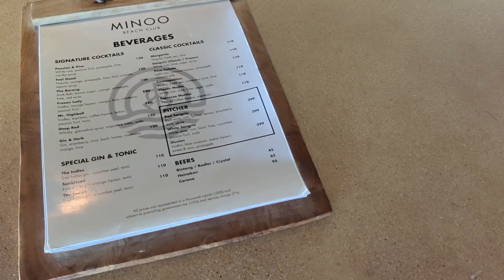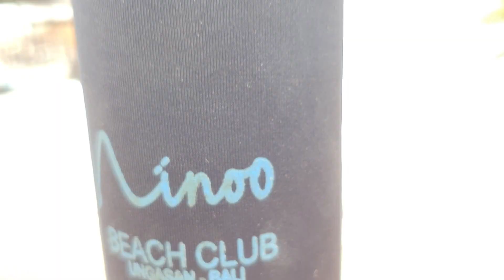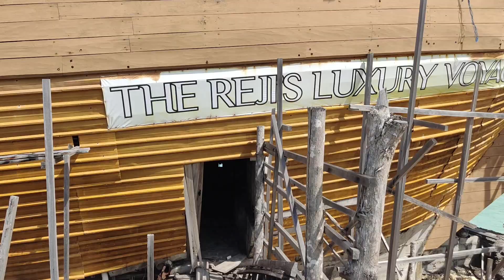BEACH CLUB KEREN DAN TERJANGKAU DI PANTAI MELASTI BALI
Halo teman-teman.
Kita mau main ke beach club yang lagi viral dan paling hits di pantai melasti bali, namanya Minoo beach club. Lokasinya ada di pantai ungasan bali yang memiliki pemandangan pantai yang keren banget.
Teman-teman wajib banget main kesini kalau lagi liburan ke bali.
Happy holiday guys...!